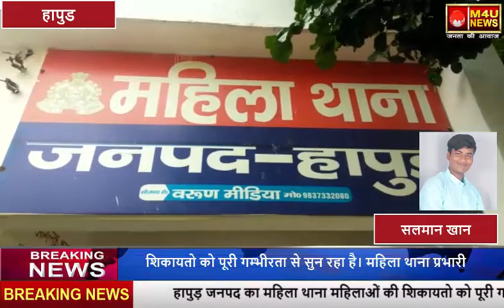हापुड़ के महिला थाने में गम्‍भीरता से सुनी जा रही है महिलाओं की शिकायतें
हापुड न्यूज़